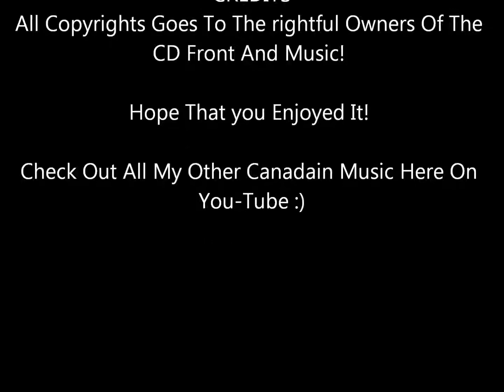I'd Rather Have You - Patrick Norman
From His 1987 CD Only Love Sets You Free